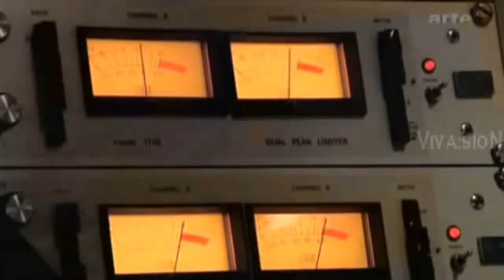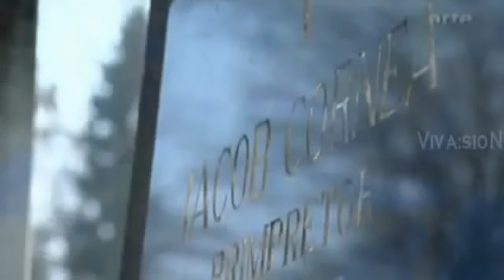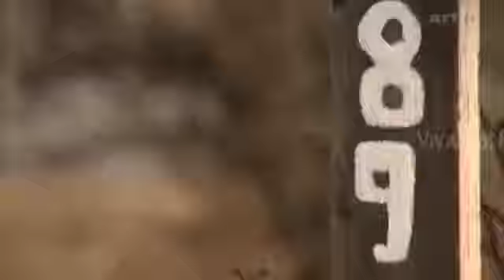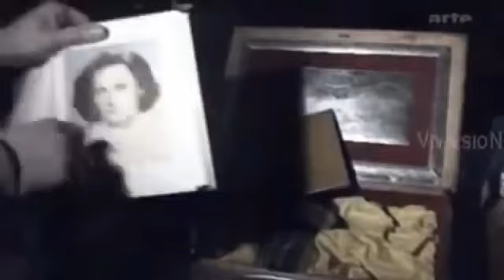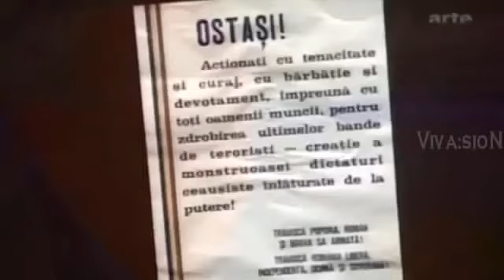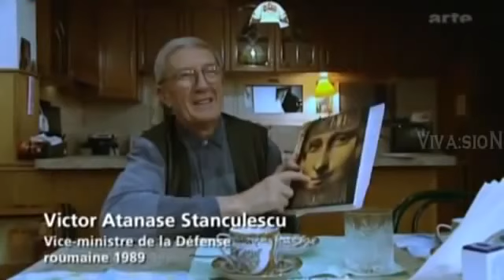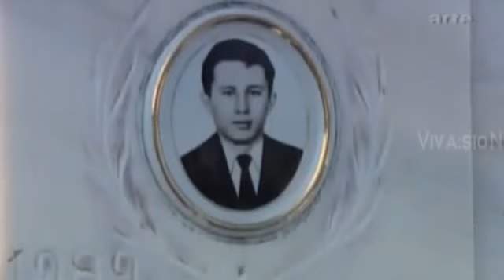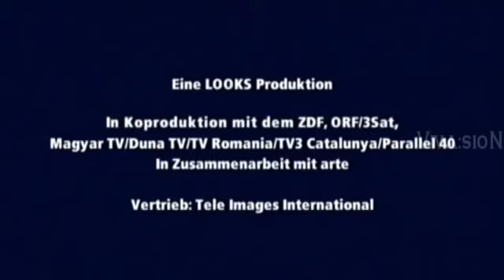CIA Revolution Rumänien 1989 und die Deutsche Wiedervereinigung